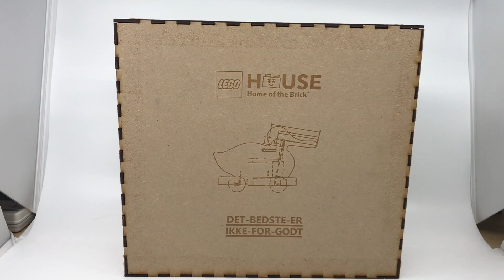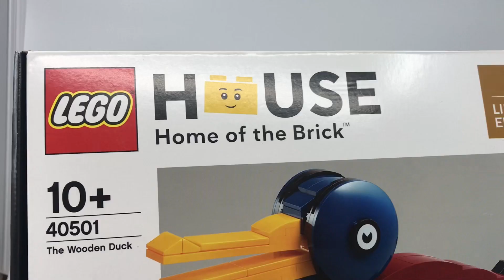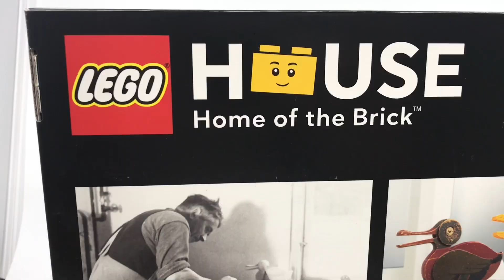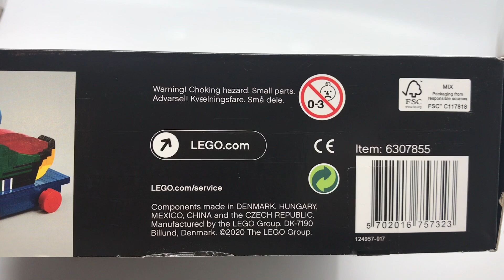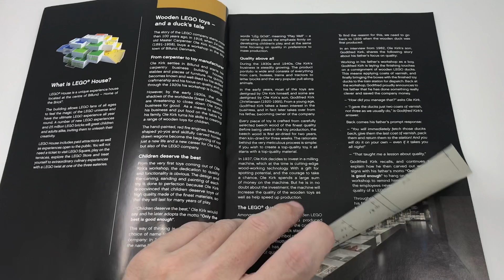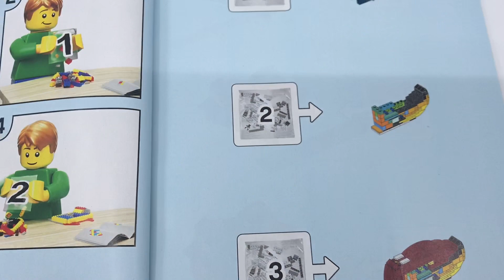Duck Soup...er! A Build & Review of Lego set 40501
Since Christmas Day 2020 I have been working my way through a backlog of over 300 Lego sets to be built and displayed and on Day 12 of Legopalooza I decided to build a very special set all the way from Billund- the wooden duck (plastic version). Lego started making actual wooden duck toys and has now come full circle with this plastic representation of an icon from their past. I “wooden” want to build just any set for number 100- so it’s time to “quack” open this special set (with thanks to Cubedbricks for duck hunting for me).